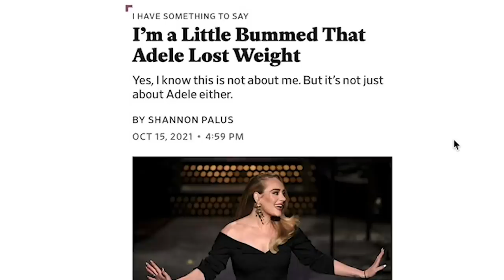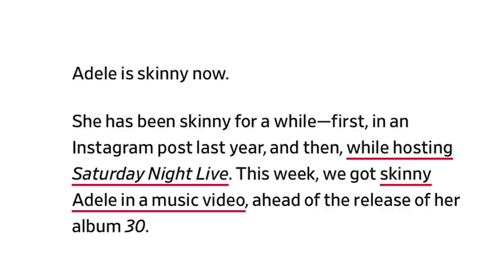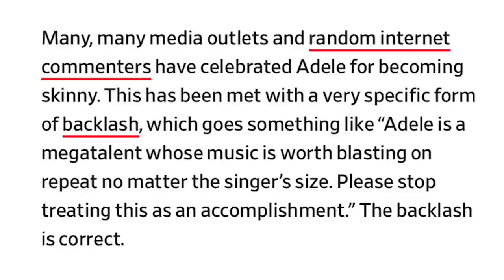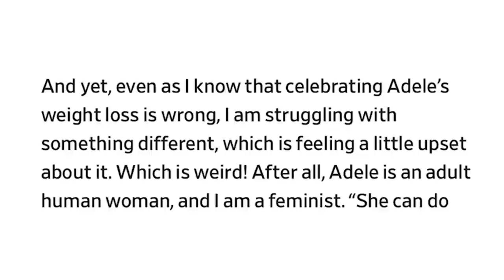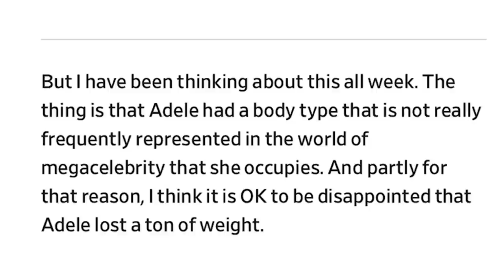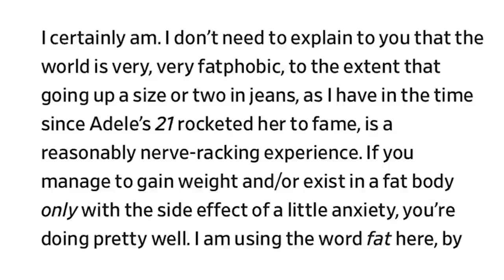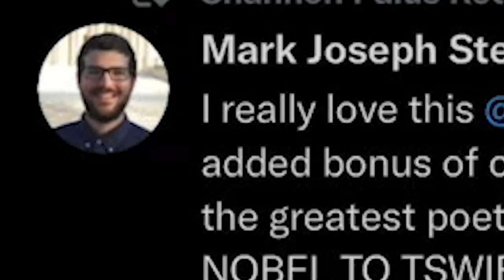Don't Make The Same Mistake She Made, How To Lose Your Job In 15 Seconds Or Less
You cannot tell me someone who went to school wrote this stupid article about wanting the popular singer Adele to still be fat even after Adele lost weight to feel better. Imagine being this entitled

-Lizt Rodríguez
Darth Malgus
Mandie Jones
Drake Cullinan
Jaul Cat
Itsyallboilagos
Stratorii
Government Pasta
Kaitlin Deanne
Jessica
ZombieFox
RedRacc
TheRantMan42
Charlie koby Sheen
Controle
EvAlex
Idoobbberz _TV
DanK
Blakepin
Fabricio Sebastián
RyZeN 2077
sup_boyz42O
onedank boi daniel
Harley Quinzel
06
Ren Amarusu
AndyClips
Ｓｔａｒ Ｄｕｓｔ
FeliriousS
tawny
ZABRAZOO GAMING
KodieTheAussieAlastorFanBrony
Knxight :O
B0ngs illa
Joy Hester
Roxazaloah
Marchbaby
ShadyDroski
Jose Toledo
MAF Gaming
Drunk Serenity
Tuna
Blootooth
Masons Journey Living
Flat Neko
Slipknot Maggot
ZombieLand_DoubleTap
Dalegas 818
Pickle Mann
IOoze Mayonnaise
ur upset
herbert hoover
Mark _
Orphansoup
Silver
Nerd
Evan Trevino
thereal xavsters
Big Brother Di
Lil Peepee
Knox Lionheart
Samuel Po
Jolly Rancher Elephant
𝑀𝒶𝓃𝒹𝓎𝓈-𝑅𝒶𝒾𝓃
🌈RoxNB🌈
Fireeagle9 on insta
Jøsh
rishi sinha
Shaheer
adriidriii
my ppsohard 2004
gustavo t
8bit Ajax
paragosugar
IRS Man
lukieboy 222
Marciano Summers
Trenna Percy
Comrade stalin
Rxdiancy
Fountain Lion
Thatiana Got the Glockiana
Reclaimer
Axel Rouze Bonghanoy
Maddie Choco
Taxable DJ
Carlos Aguilar
Alexander Hamilton
EclipsePlaysGames
Bryan Garrett
Vinacent Kenjiro
Sak
Anthony Sanson
Zero Two
Sir Snipington
J-The SunRise
Punadian Prime
Mobaraka
Shinaboyo
Diamondhat
Past Life
Lobster wins
Loser
Zero Remnant
Zedric The Motivated
Memes
Dominic Jones
Funny Fudge
Chamiii Ponce
bonca
Wavy Senpai
AsHizo •
The Potato of Gods and Kings
Lol Troll
Eduardo Tepox
LuckyBlox
scrappydoofan
Jose Rodriguez
Lady Bunny
CBass
Franymanz
T-Matchless Mystic
Stephie162
who took my crocs
Gamerrex 001
EJbingus REACTIONS
Hexord
Zero Remnant
DJ Falco
Aryan Tyagi
Mr. Snubblez
Bryan L.
Sylphmoon
CHEESY ISAAC
arthur Morgan
Ismaiel Hamoud
Jeffrey
JustFrenzy
Datalik
Vaporix
Buzymask
lederpear
Happy 421 Homie
Elena Amata
Sui
Jose Villarroel19
Undefined111
Shinaboyo
Ayre Oculus
oli oppar
Maddie Choco
Marisa Bassin
Datalik
Heidi Lucero
Hawaii's Mercenary
CheetoHead
DUALITY
Adrian Navar
Sentanheard
kiro
Seven of the D3d
max mad
Schnee 01 Viper
Nick Milner
Trenna Percy
Shorty
Aqua Samurai
Chaeeng
Blanche Vachon
Szy
Zero To Wolf
McHope
Azura 182
knife physics
Raptor F-777
colbey towner
Lil rosa
krista grossmann
brug i jd
melodicwavy
AttractiveCat
CarmenRider